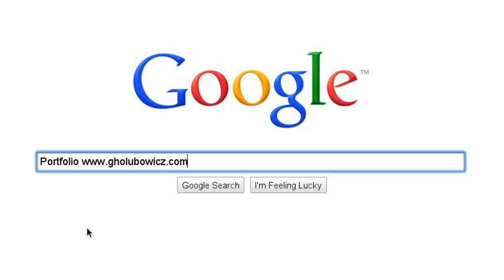Gerald Holubowicz New York Photographer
Google showreel for Gerald Holubowicz, photojournalist based in New York, Multimedia & Transmedia